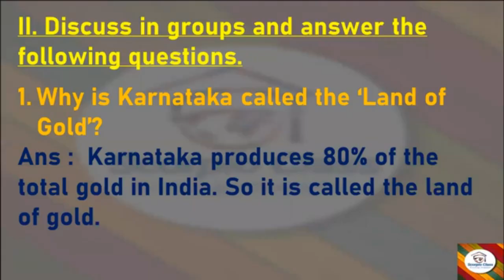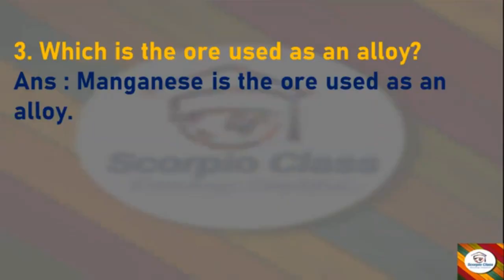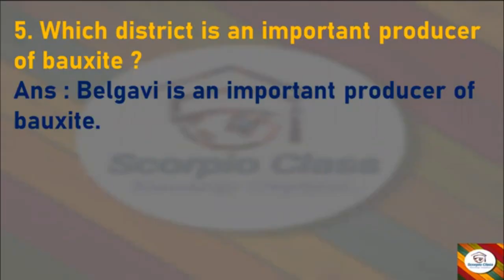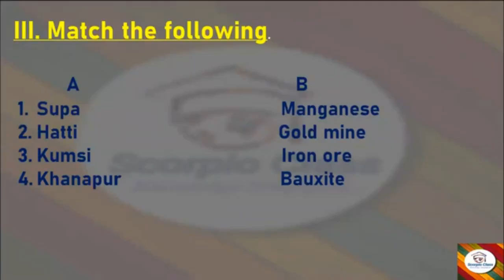MINERAL RESOURCES OF KARNATAKA#CLASS 9 GEOGRAPHY#KSEEB# QUESTION ANSWER WITH EXPLANATION#THE TUTOR